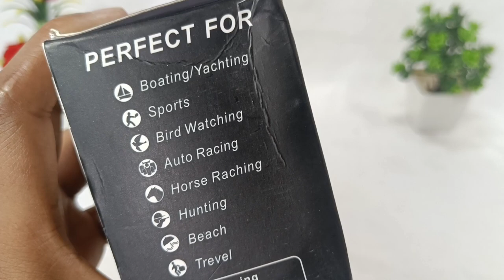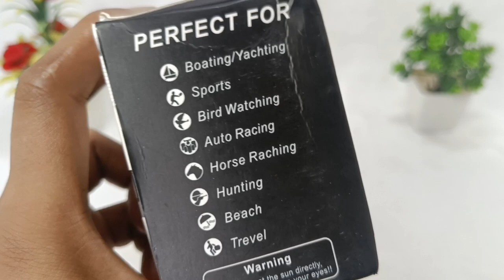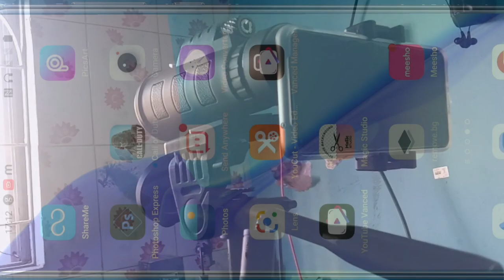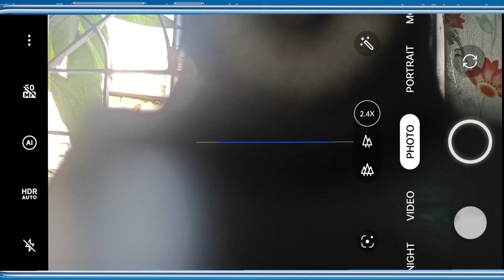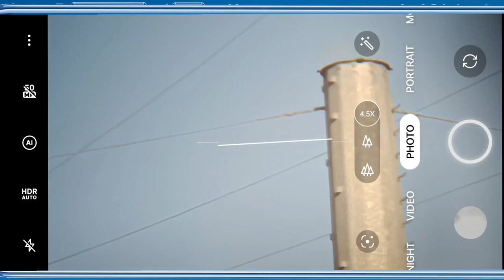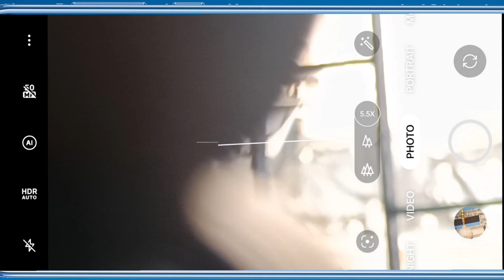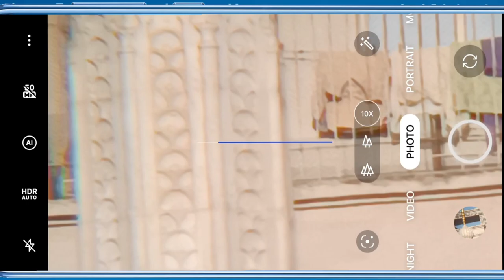Universal Panda Camera Lens Monocular Telescope 40x60 HD Quality Lens For Smartphone | Full Review